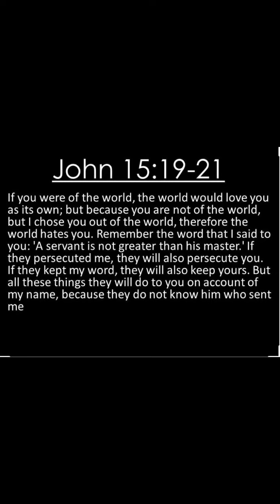SCREAM FOR SUPPORT BY REACHING OUT TO VICTORIA PEERS-TRUTHFUL TESTIMONY OF PERSECUTION